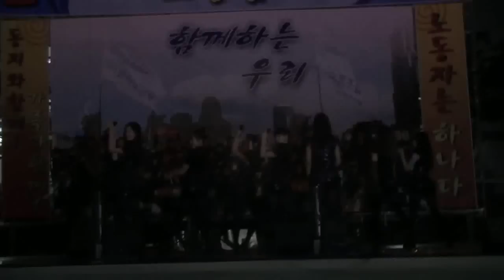[Fancam] 100514 SNSD- Genie+ Show! + talk 1/2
[HD] SNSD live 'Tell me your wish & Show! Show! Show!'
@ Samsung Fine Chemical Performance
- Credit:likely